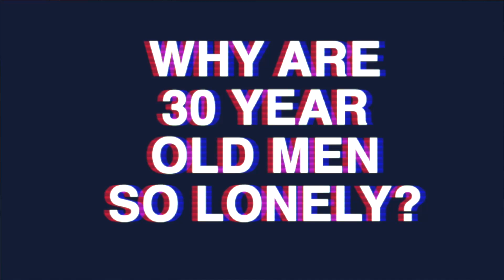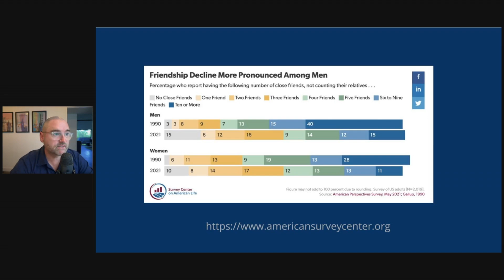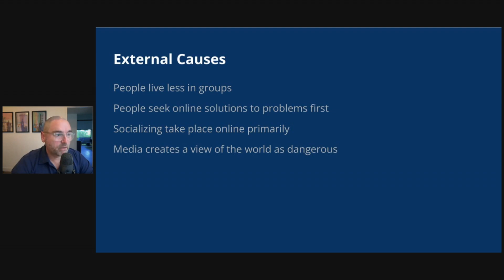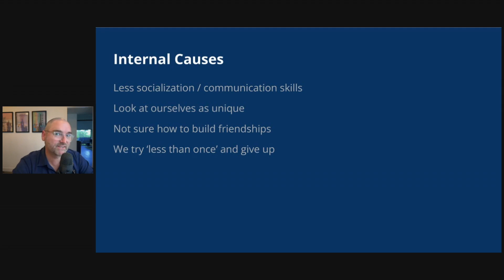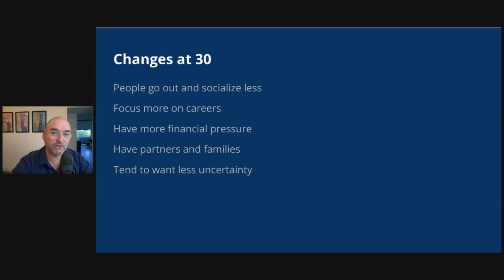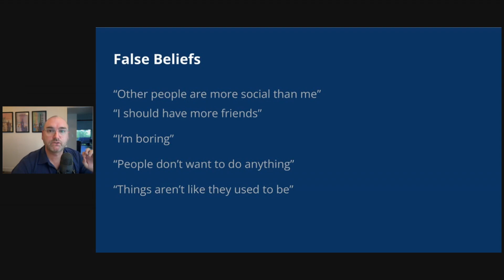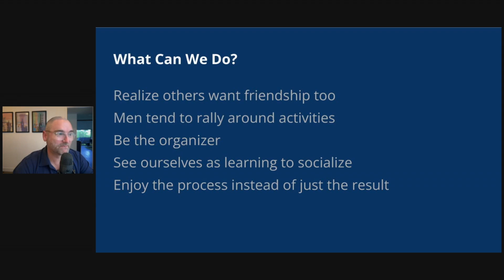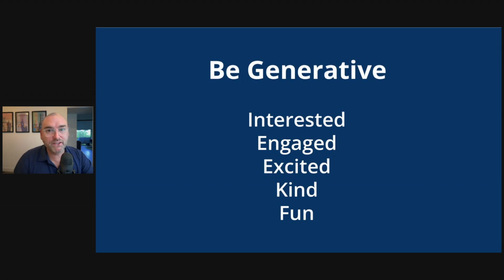How to Break the CYCLE of LONELINESS for MEN in their 30s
Men in their 30s are lonelier than ever, but what can we do about it? Here are some of the causes of male loneliness, and the vicious cycle of loneliness that we all fall into.

0:00 A Positive Discussion about Male Loneliness
2:42 Friendships are declining for Men
4:56 External Causes of Male Loneliness
7:56 Internal Causes of Male Loneliness
11:14 Life Changes for Men at 30
13:12 The Cycle of Loneliness in Men
16:42 False Beliefs Men Have That Cause Loneliness
18:34 What Can We Do?
22:16 Male Friendships Take Work
23:54 Be Generative to Beat Male Loneliness

About me: I am a professional speaker, writer, and run my own business. You can read my blog or learn more about my work